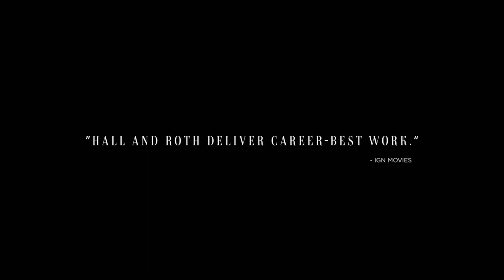🎥 RESURRECTION (2022) | Movie Trailer | Full HD | 1080p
Margaret's life is in order. She is capable, disciplined, and successful. Everything is under control. That is, until David returns, carrying with him the horrors of Margaret's past.

Director: Andrew Semans
Writer: Andrew Semans
Stars: Rebecca Hall, Tim Roth, Grace Kaufman